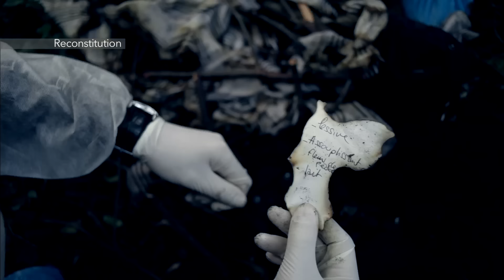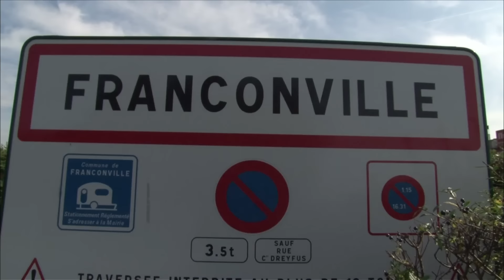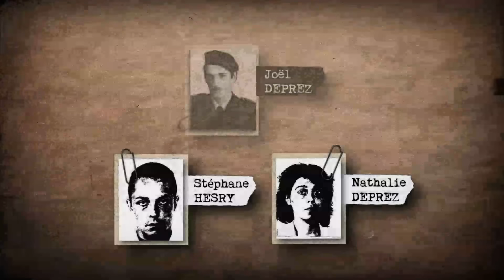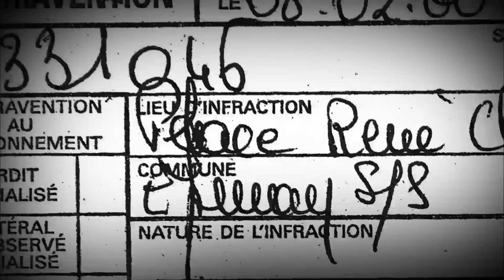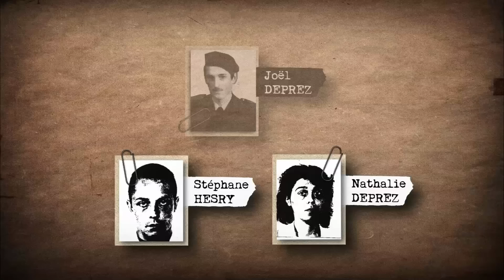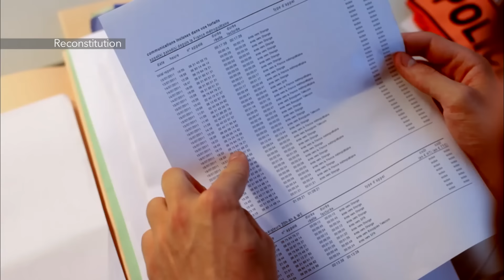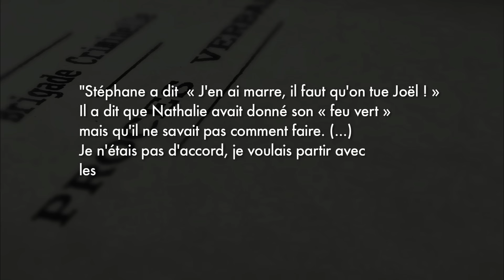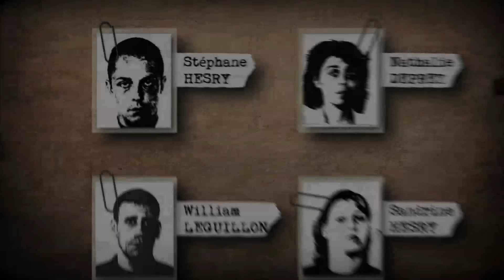Il était encore vivant lorsqu'il a été carbonisé par 4 tueurs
"LE QUATUOR DIABOLIQUE : L'AFFAIRE JOËL DEPREZ" / 5 février 2000, Éragny sur Oise en région parisienne.
À la nuit tombante, deux chasseurs découvrent le corps en partie calciné d'un homme couché face contre terre.
La victime s'appelle Joël Deprez, un déménageur de 38 ans, père de famille sans histoire de Franconville. Sa femme avait signalé sa disparition dix jours plus tôt.
Face aux enquêteurs de la Brigade Criminelle de Versailles, Nathalie Deprez a dressé un portrait peu flatteur de son mari : un homme alcoolique et violent.
L'autopsie et les prélèvements pratiqués sur le cadavre ont permis d'établir que Joël Deprez était encore vivant lorsqu'il a été carbonisé.
Des traces d'essence ont été relevées sur le corps.
Plus étrange encore, les examens démontrent la présence d'une faible dose d'anxiolytique dans l'estomac du cadavre. Le mystère 'épaissit quand le véhicule du défunt est retrouvé à Épinay sur Seine, soit à plus de 25 kilomètres du lieu de la découverte du corps.
Très vite, les policiers sont intrigués par Nathalie Deprez, la veuve. Ils découvrent que cette femme leur a menti. Joël était en fait un bon père de famille, un mari attentif, un employé sérieux.
L'enquête progresse et l'on ne tarde pas à découvrir que l'homme que tout le monde surnommait « Bourvil », pour sa bonhommie, a en réalité était la victime d'un quatuor diabolique...

Réalisateur : Jean-Marc Froissart